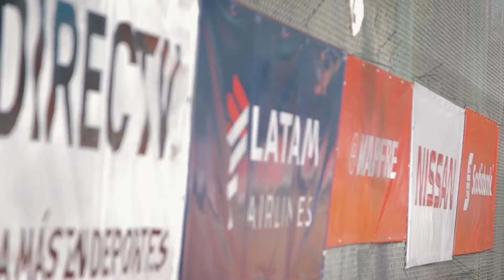UO Mercedes 2016